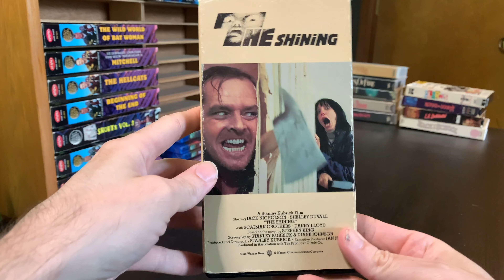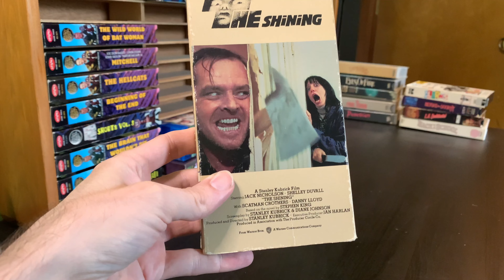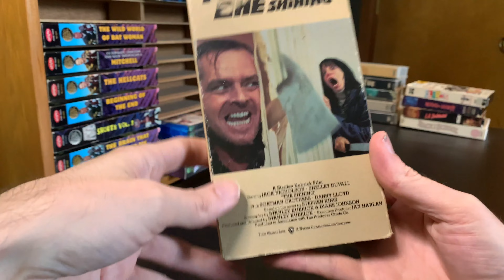[0073] THE SHINING (1980) VHS [INSPECT] [theshining theshiningVHS]